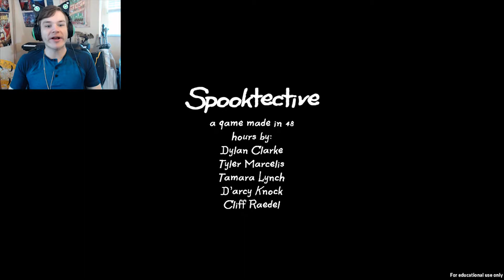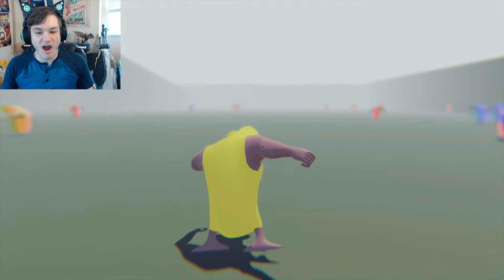4 INDIE Games: Today's theme is...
Today we hop into 4 very different indie games. From a Ghost detective to an Overload of ducks!

DeltaRune Anyone?